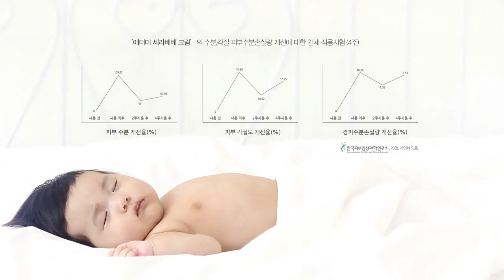Atomy Cerabeb for BABIES (애터미 세라베베 3종세트) - Korean